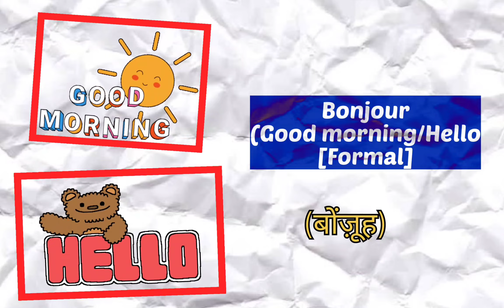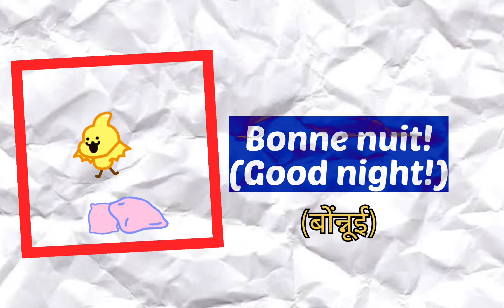French Greetings Part -1 | Les Salutations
Im this video, you will learn french greetings.